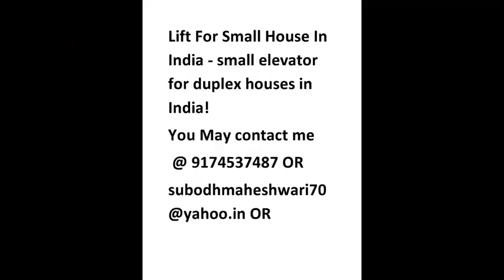How To Make A Low Budget Lift For A Small House In India!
Lift Or Elevator For Small House In India- सस्ती एवं पूरी तरह सुरक्षित लिफ्ट एक छोटे घर के लिए!
lift for small house in India, Lift without pit machine less elevator in India, Lifts for a home in India, Very economical compared to conventional lift, residential elevator installation, lift price in India
Hydraulic lifts for small house, safest and economic lifts for small house in India, How to make a lift for small house, economical and low-cost lift with all safety for small house, economical and low-cost lift In India, How To contact  lift making Company In India, Safe and small hydraulic lifts In India, Residential Elevators, Hydraulic elevators, bungalow elevator, personal elevator, hydraulic Home elevators, Hydraulic elevators,

It is very easy to be installed in houses. It's quite safe and not much expensive in comparison to the commercial lifts. It can be installed in 4 by 3 feet space, and no ground is to be dug. If anybody who is interested in this provision may leave a message for me. This type of provision can be done for G+3 Maximum.